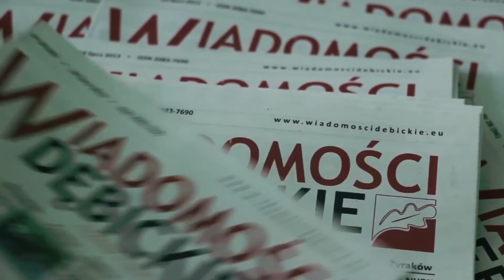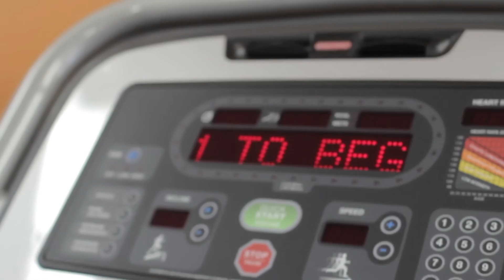Klub Endorfina w Dębicy organizuje dni otwarte